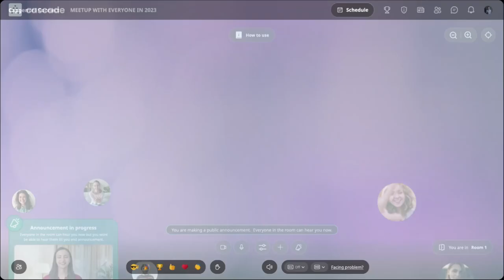Événement virtuel en direct avec Airmeet - HELPY Media